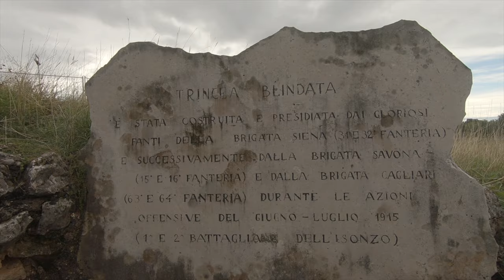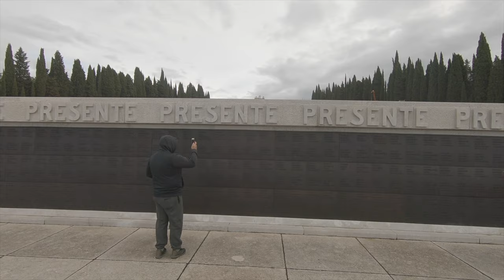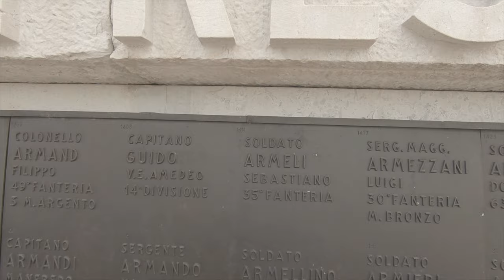WW1 Italian Memorial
This is a video of the Italian memorial of the first world war located in Redipuglia, Italy. Here are buried the remains of 100,187 fallen; 39,857 known and 60,330 unknown.